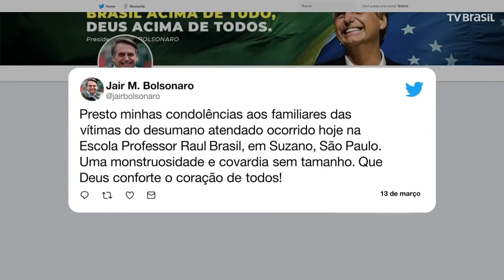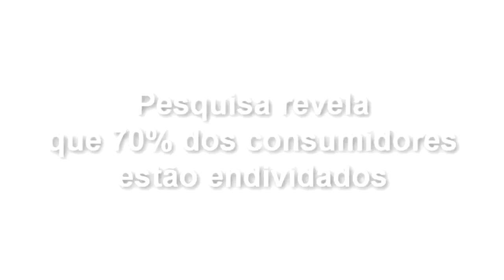EXPRESSO NACIONAL - Confira as principais notícias do Brasil.